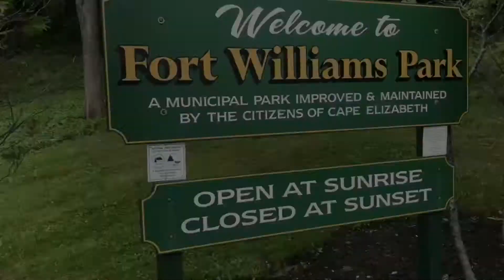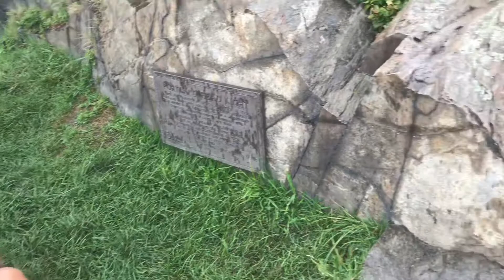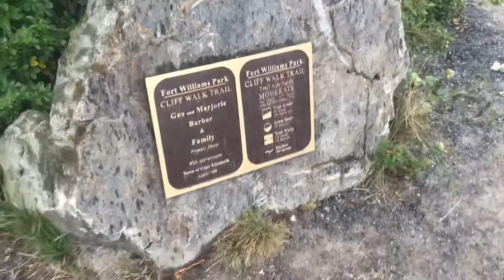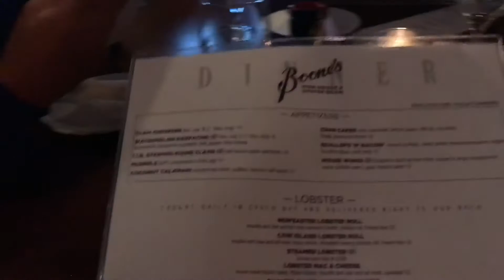¡Maine Trip! [VLOG-TAGE]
Hey peeps!  I ope you all enjoy this VLOG-Montage___#VlogTage.

Just a little video to post on the amazing scenery I was able to see!  ENJOY!

{Emily Signing OFF~~!}